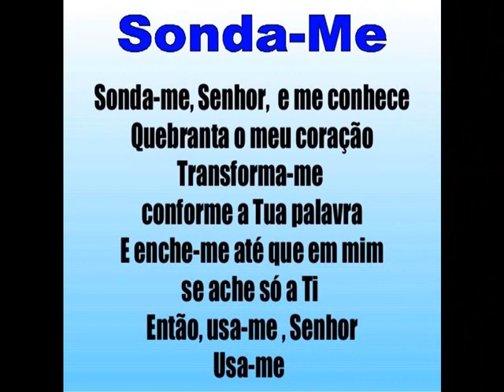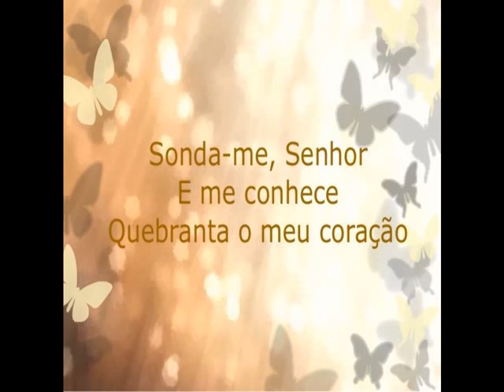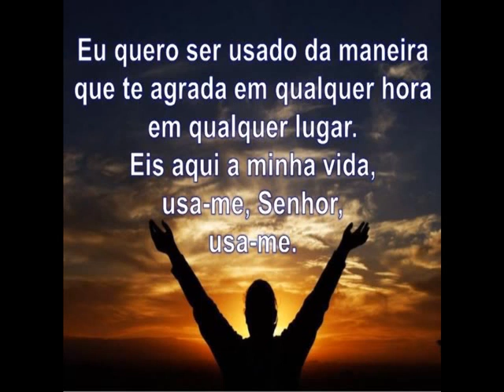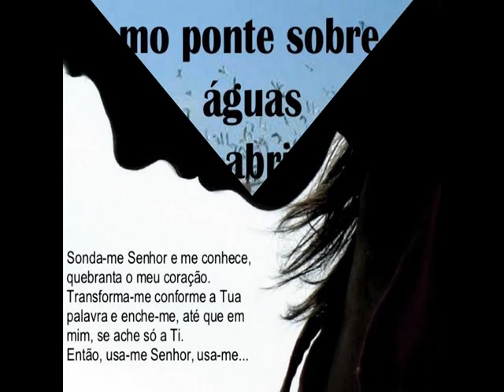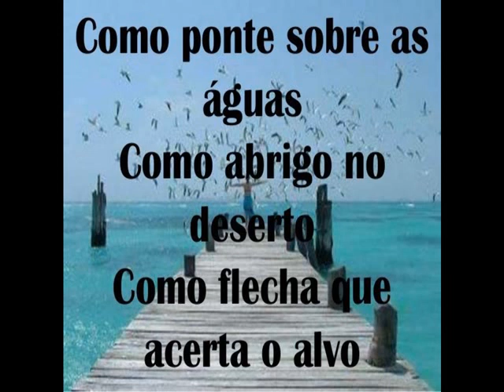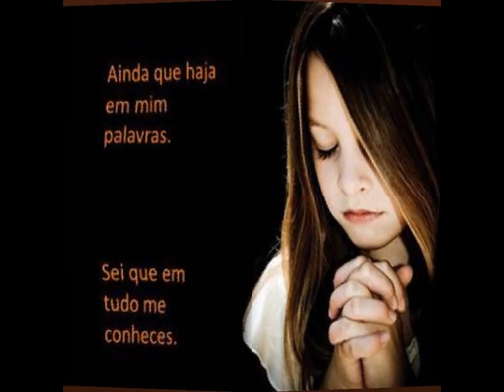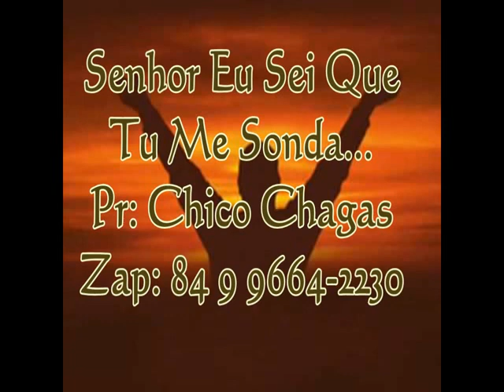Senhor Eu Sei Que Tu Me Sondas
Amados e Amadas do Senhor Jesus, baixe pelo play story o Aplicativo da Rádio Pão da Vida e acompanhe a melhor Programação evangélica, com muitos louvores, ensinos da Palavra e programas, o Pastor  Chico Chagas tem 2 programas diários, das 8 ás 12  e das 22 a zero hora, recomende esta Rádio para todos, vamos fazer O IDE DE JESUS!!!